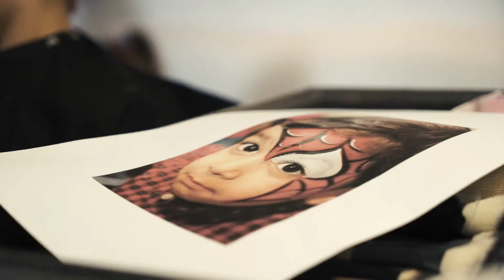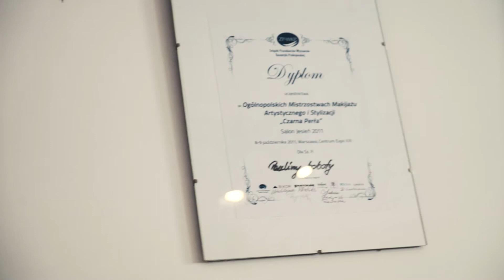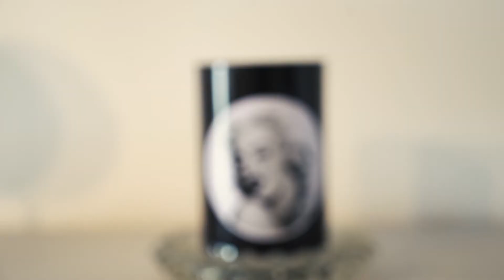Szkolenie Platinium Visage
platinium visage, paulina sobota